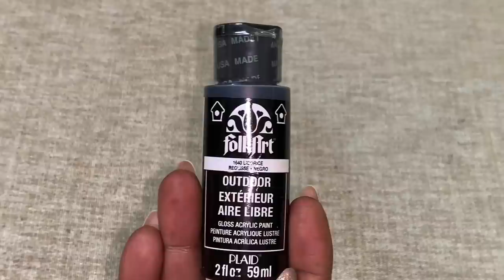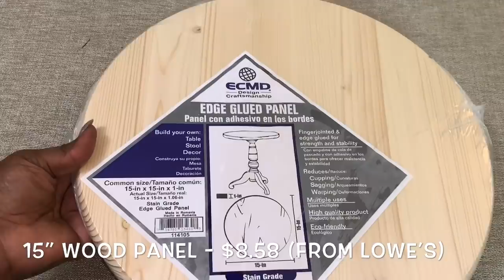DIY Black & Gold Room Decor|| Modern Glam Decorating Ideas You’ll Love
In today’s video, I show you how I made beautiful black and gold home decor with items I picked up from my local thrift store. I hope you enjoy the video! 😘

Supplies Used:
Black Acrylic Paint
Gold Ribbon
Acrylic Sealer
Gold Leaf
15” Wood Panel
Construction Adhesive
Weld Bond glue